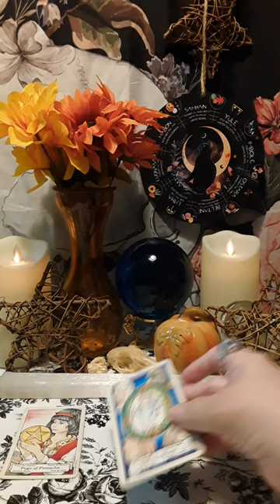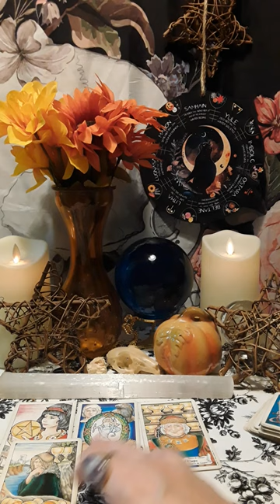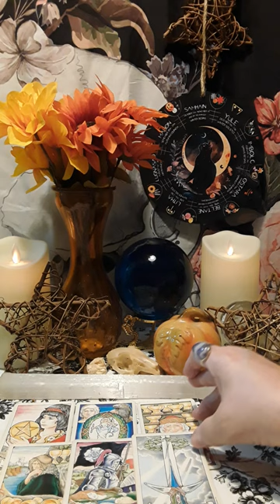💋Your DAILY Tarot Message 🪻Emotional Back And Forth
🦋My readings will give you clarity and guidance on your present situation and the best course of action for your future. I will give you detailed information on your questions. Thanks for stopping by!